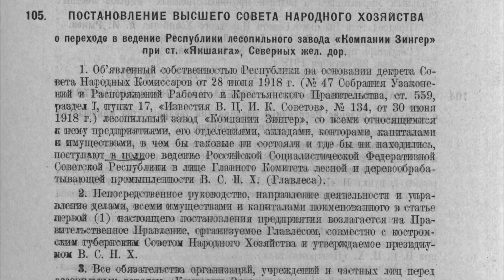ЯКШАНГА / После "светлого будущего": поездка в лесной поселок при бывшем заводе Зингер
Гуляю по костромскому поселку Якшанга в глубине лесов на самом восточном крае области. Я вкратце расскажу о дореволюционной истории появления этой железнодорожной станции и поселка при лесозаводе Зингер. Поселок, основанный в эпоху капиталистической модернизации России, пережил свой расцвет в XX веке, но существует и поныне. Мы без каких-либо прикрас посмотрим, как выглядит Якшанга в наши дни.

ЮMoney: номер карты 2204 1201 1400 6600

Путешествия по России станут интереснее и познавательнее, если брать экскурсии у профессионалов своего дела. Найти подходящую экскурсию можно на сайте Tripster

Еще один сайт со множеством экскурсий в российских городах, в том числе в Костроме - "Спутник 8". Партнерская ссылка

Рекомендую бронировать отели по России на сервисе Островок,
там самый большой выбор: